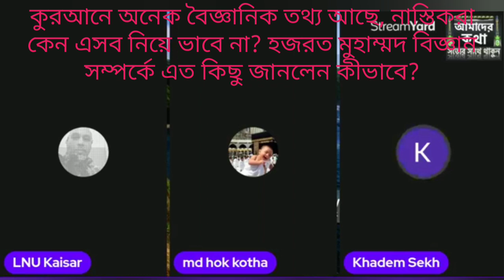কুরআনে অনেক বৈজ্ঞানিক তথ্য আছে, নাস্তিকরা কেন ওই সব নিয়ে কোনো দিন কথা বলে না?